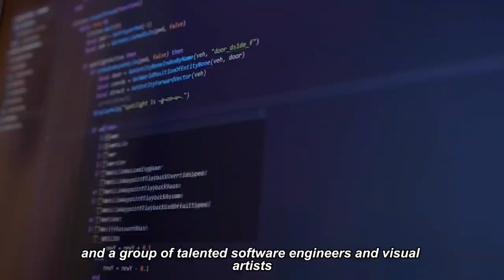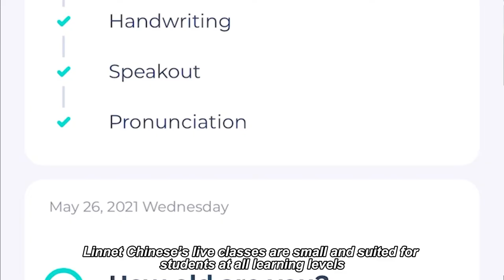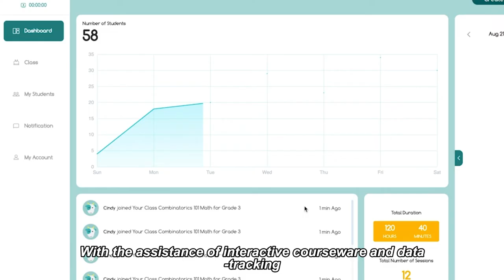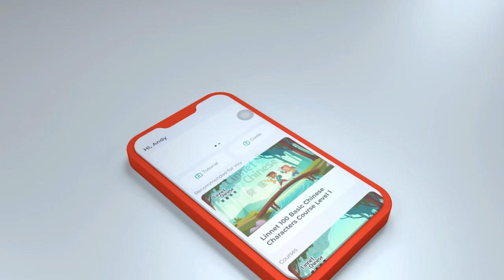【Chinese language learning】learn chinese for beginners app Linnet Chinese｜funny AI + Live classes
Linnet Chinese’s AI + Live classes were jointly created by top professors from Peking University’s foreign language teaching team and a group of talented software engineers and visual artists. Students can make great use of the convenient, flexible courses to improve their skills and fall in love with learning Chinese!

The curriculum is based on the latest official "International Chinese Language Level Standards for Chinese Education" , and is specially designed for students aged 4-16 all over the world, systematically linking to YCT, HSK, AP, and other Chinese examinations.

Our Chinese teaching staff is made up of outstanding instructors who have majored in Teaching Chinese as a Foreign Language, with over 95% of the faculty holding master's degrees or higher.

Linnet Chinese brings you the world’s most fun and efficient language learning platform to help you learn more than just a language!

灵雀中文，唯一拥有真正AI课程的中文学习平台，激发学习兴趣，培养自主学习，依据2021国家《国际中文教育中文水平等级标准》，专为4-16岁世界各族裔儿童独创中文教学体系。